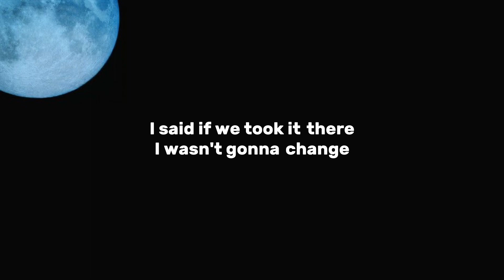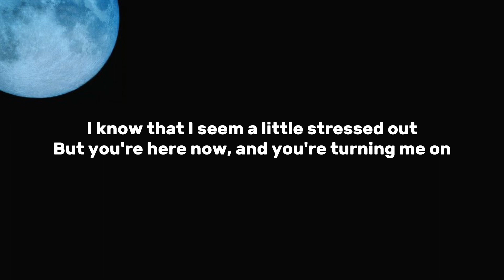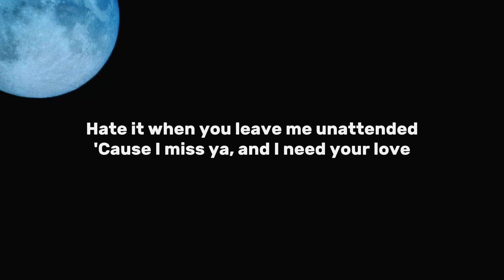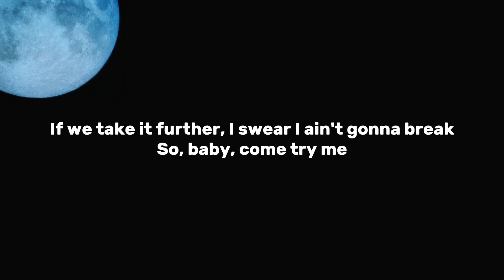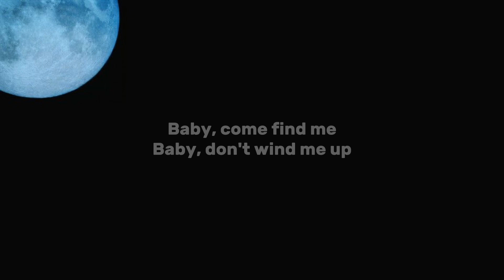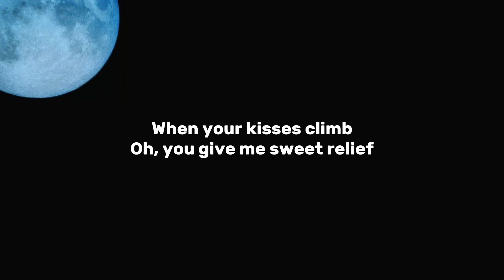Dua Lipa - Pretty Please (Lyrics)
🎵 Dua Lipa - Pretty Please

Lyrics:

Somewhere in the middle, I
Think I lied a little, I
I said if we took it there, I wasn't gonna change
But that went out the window, yeah (Gonna break, gonna break)

I know that I seem a little stressed out
But you're here now, and you're turning me on
I wanna feel a different kinda tension
Yeah, you guessed it, the kind that's fun
Hate it when you leave me unattended
'Cause I miss ya, and I need your love
When my mind is runnin' wild
Could you help me slow it down?

Pretty please
I need your hands on me
Sweet relief
Pretty please

Exactly where I want me, yeah
Underneath your body, yeah
If we take it further, I swear I ain't gonna break
So, baby, come try me
Baby, come find me
Baby, don't wind me up

Pretty please
Sweet relief
Pretty
Put my mind at ease
Trickle down my spine
Oh, you look so pretty, please
Every single night, I need your hands on me
When your kisses climb
Oh, you give me sweet relief
Made me feel so pretty
Would you help me out, please?

Pretty
Pretty
Pretty
Pretty

Pretty please